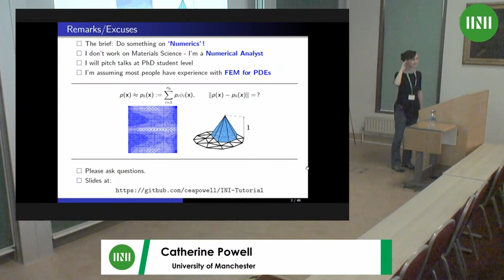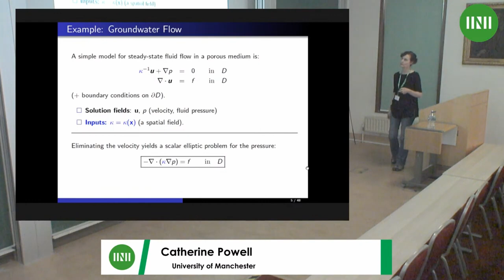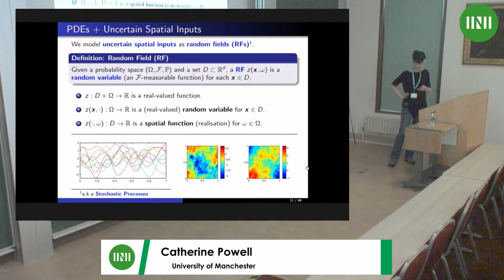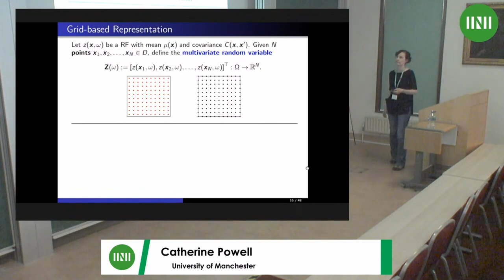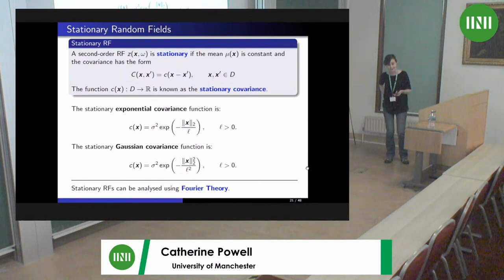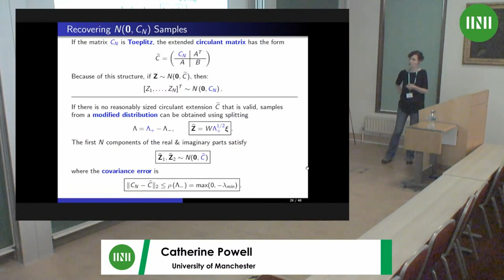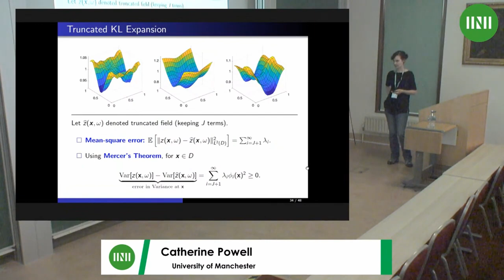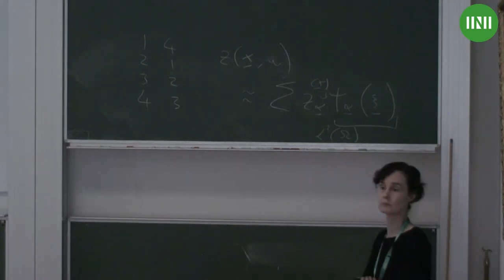Prof. Catherine Powell | PDEs with Uncertain Inputs: Basics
Speaker(s): Professor Catherine Powell (University of Manchester)

Date: 10 July 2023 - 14:30 to 15:30
Venue: INI Seminar Room 1
Session Title: PDEs with Uncertain Inputs: Basics
Event: [USMW01] Introduction to Uncertainty Quantification in Mechanics of Materials